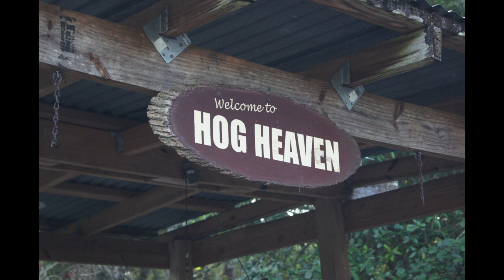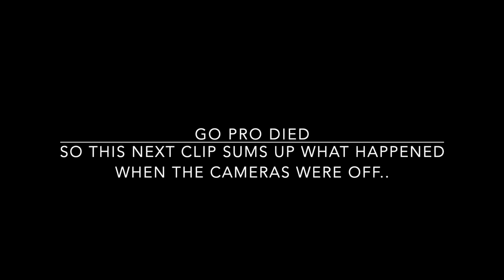Hog Heaven (Catch Clean And Cook) -Hunting Wild Pigs